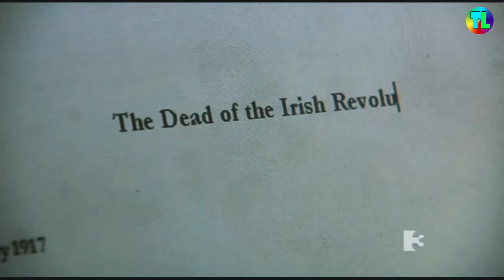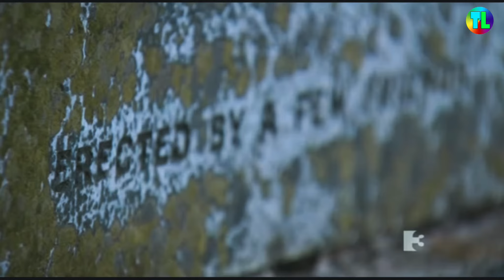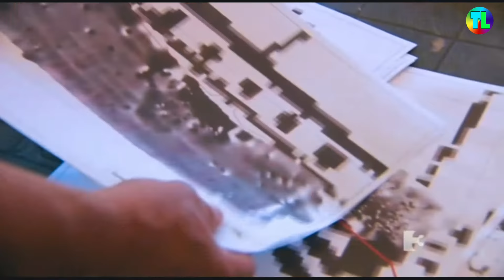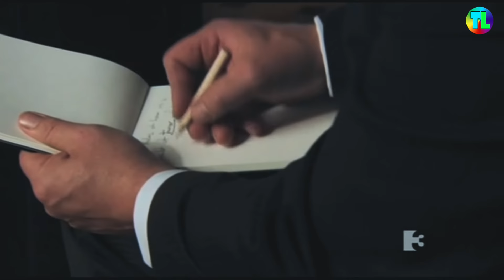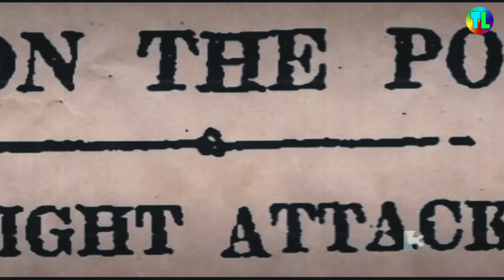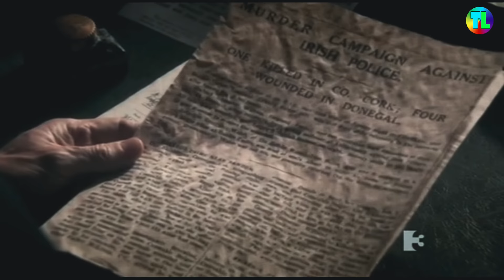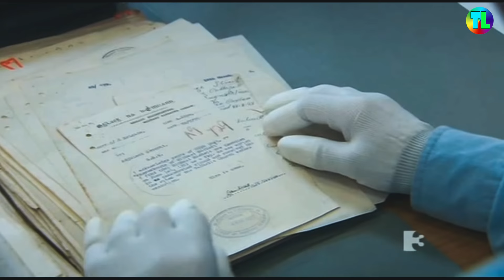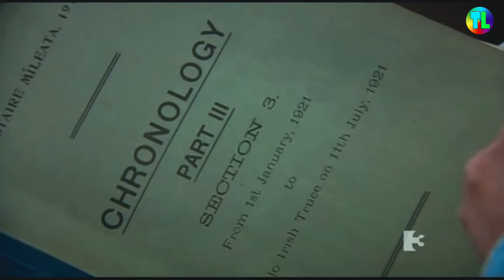In the name of the Republic : Part 1 | Ireland's Disappeared | Full Documentary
Professor Eunan O’Halpin’s tells the shocking stories of people executed and secretly buried during the IRA’s campaign for Irish Independence.

For some the Anglo-Irish War is viewed through rose tinted glasses, a heroic struggle against an Imperialist monster and the Civil War a brave and honourable attempt to disentangle the country from an ill judged Treaty that did not deliver on the nation’s aspirations. But there is a much darker story to be told of the often innocent men shot as spies and made to disappear. In The Name of the Republic is a two part documentary series following eminent Historian, Professor EunanO’Halpin as he explores this dark side of Irish republicanism. At the spine of the story is a dig at one of the burial sites which Tile Films have exclusive access to.